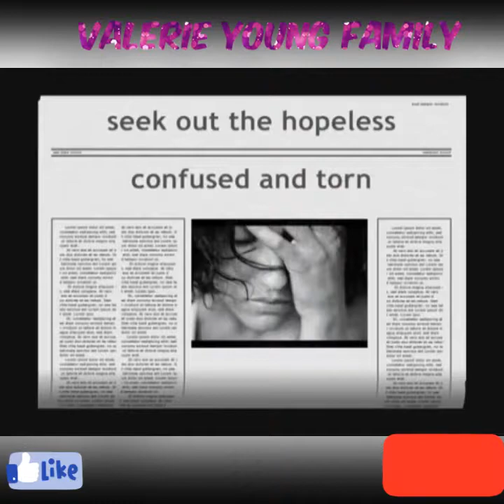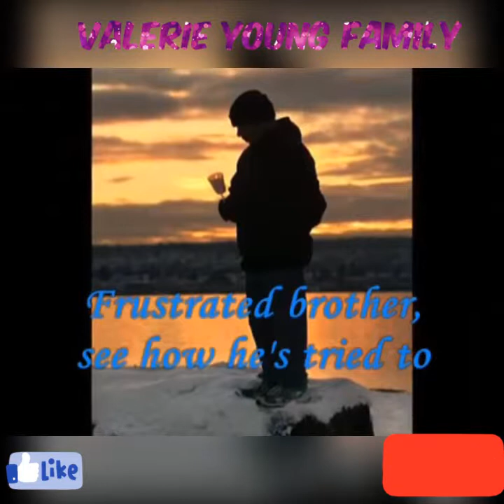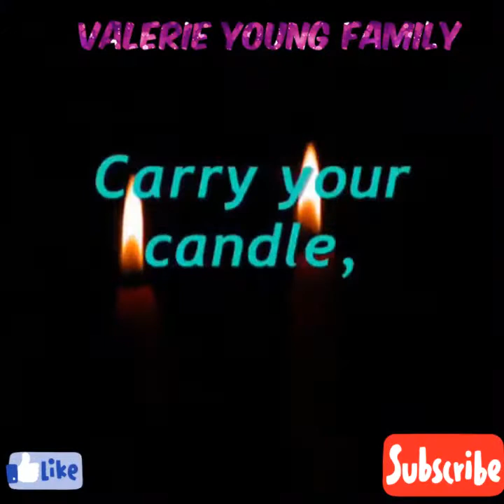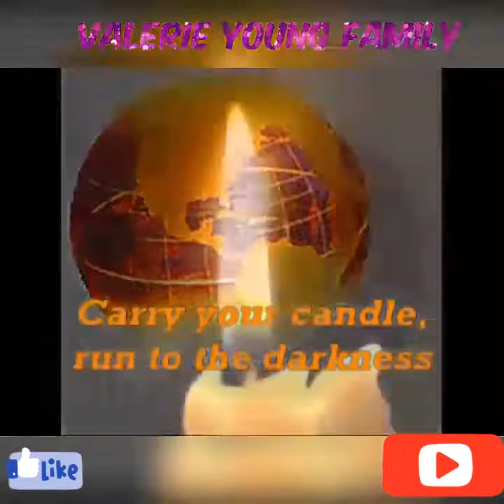Carry Your Candle.